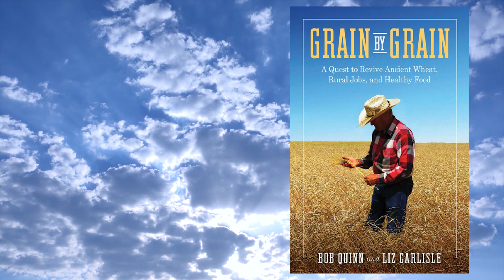The High Cost of Cheap Food with Bob Quinn | John Douillard's LifeSpa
Bob Quinn is an organic ancient grain farmer In Montana. He has been farming organic khorasan
(kamut) wheat for more than 30 years and has inspired many farmers to
transition to organic farming.

Quinn’s Montana wheat farm has been in his family for almost 100 years and he has seen
firsthand the dangers of the industrial agricultural machine producing cheap food.

In his new book, Grain by Grain, he tells his story and the story of many farmers who struggle to make ends meet. Is American farming broken? This is one of the questions I ask Bob in our podcast interview.

RELATED ARTICLES:
Round 2 Eat Wheat vs Grain Brain | Finding Common Ground with Dr. David Perlmutter